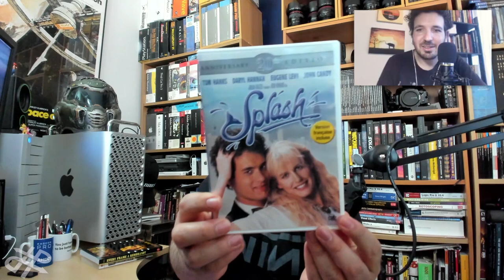Ep-28: Hugo Guerra - Director & VFX supervisor, host of "Hugo's desk".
The post-post podcast is available on all major podcast apps.

The post-post podcast is produced and hosted by David Gidali, director and VFX supervisor, founder of Outpost VFX.

Opening and closing song: "14 Days" by Akın Sevgör.